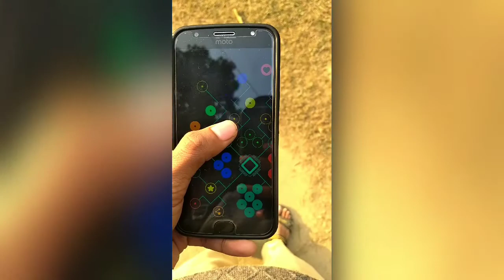Orbita AI Walkthrough Part 2 | Siptan Gaming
It's a good puzzle game, but not just a puzzle😋😋.. You must try it.